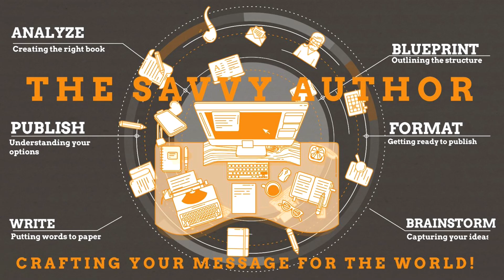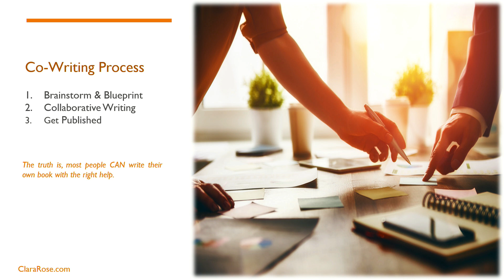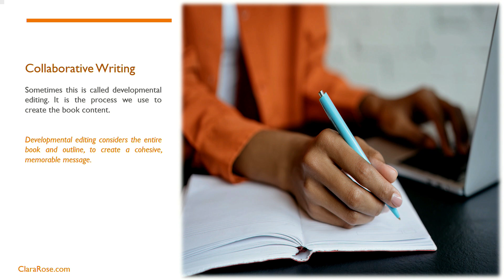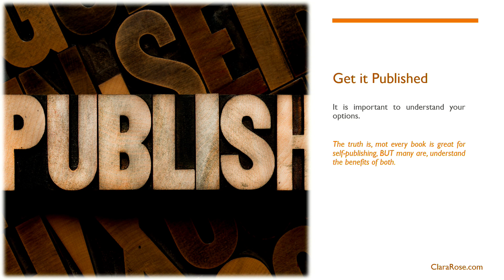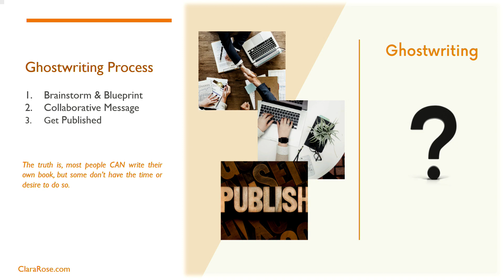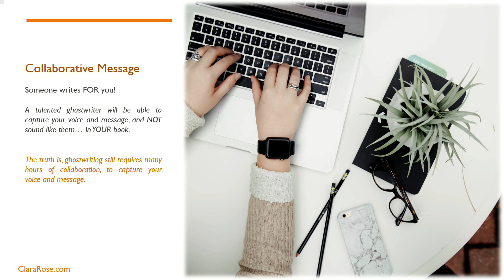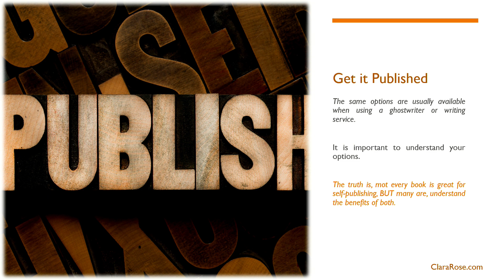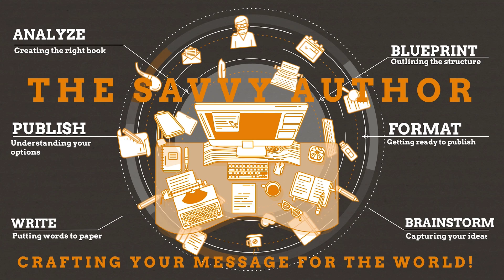The Savvy Author Episode 017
Have you heard the terms Co-Writing and Ghostwriting, but you're not sure what the difference is? How do you know which option is best for your book project? Join Clara Rose for today's episode of The SAVVY Author and learn the differences between co-writing a book and having a book ghostwritten for you. Understanding your options is powerful, and an important part of being a SAVVY Author.
Clara Rose
Literary Consultant